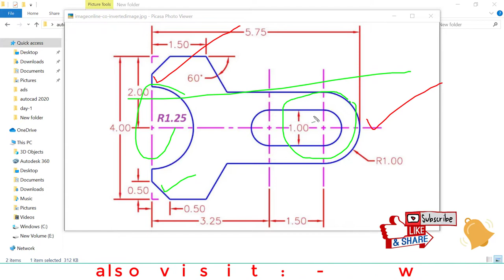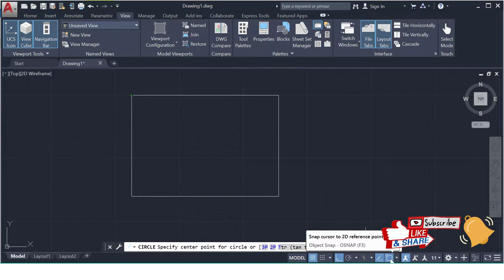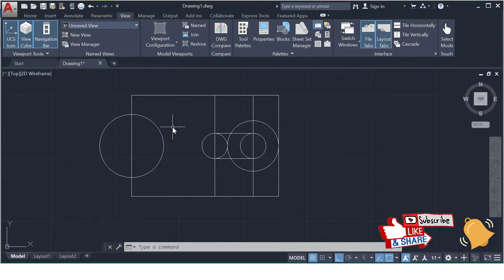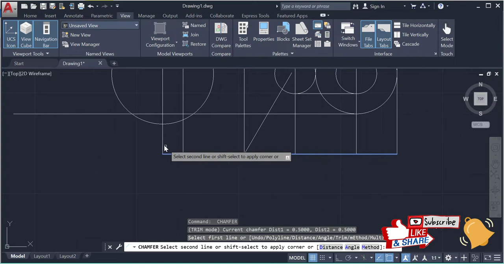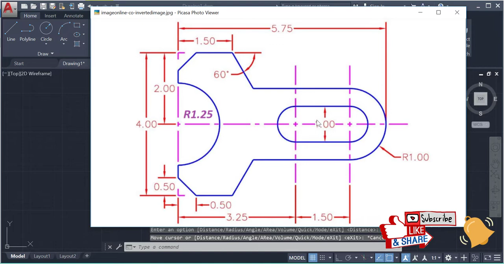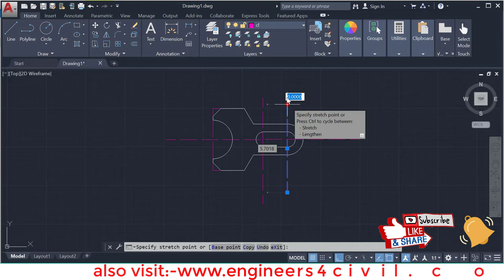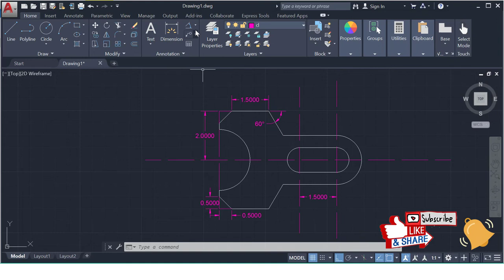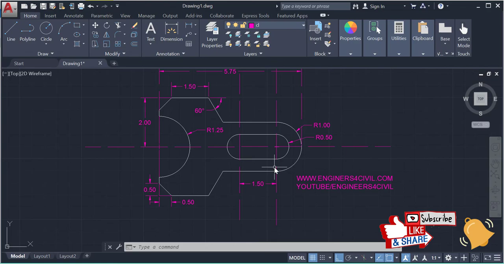Autocad 2020 tutorial of 2D Spanner Wrench Draw